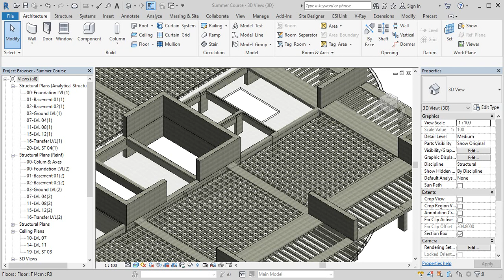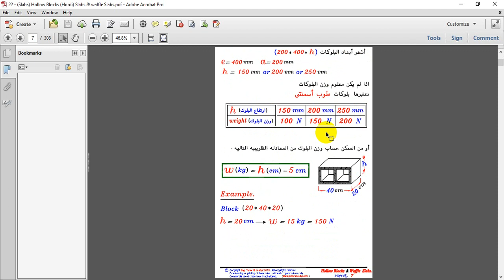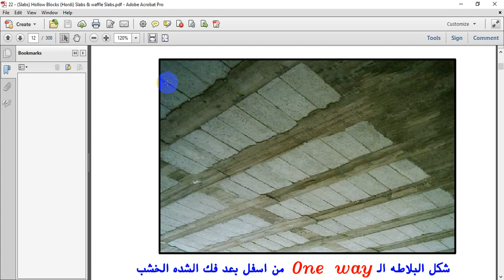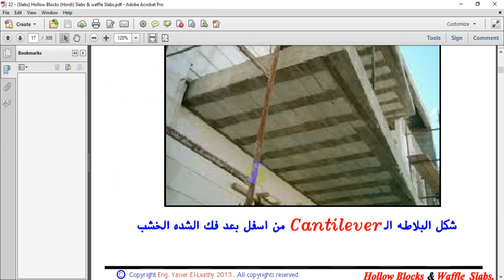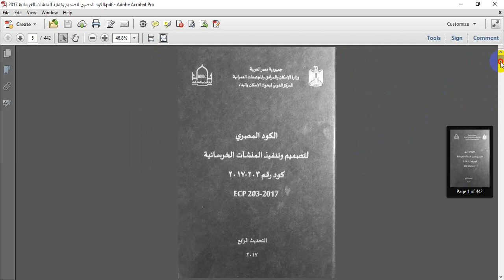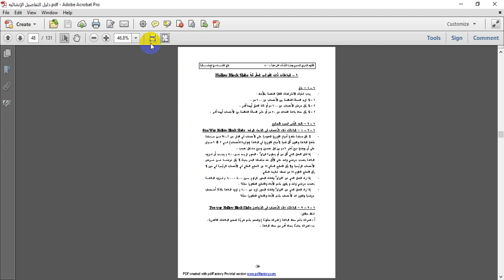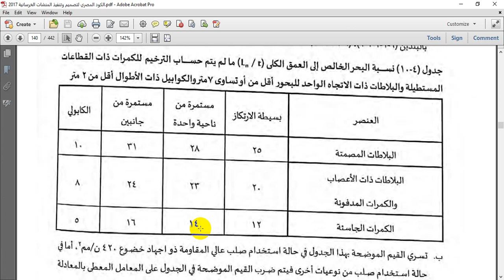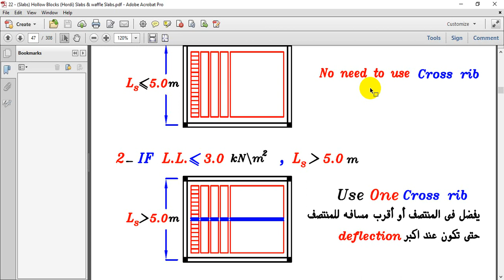03-شرح البلاطات المعصبه وكيفيه فرض ابعادها واستخدامتها || Hollow Block Slabs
03-شرح البلاطات المعصبه وكيفيه فرض ابعادها واستخدامتها || Hollow Block Slabs

اليلاطات المعصبه فى اتجاه واحد واتجاهين
كيفيه فرض ابعادها
كيفيه استخدامها
Hollow Block Slabs